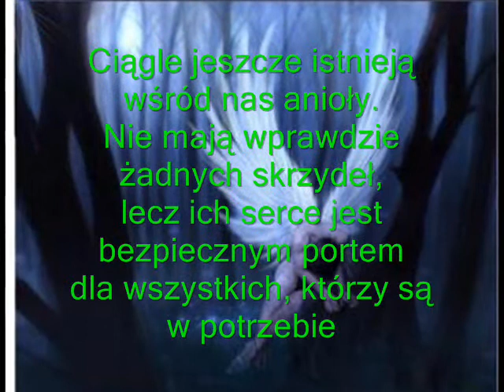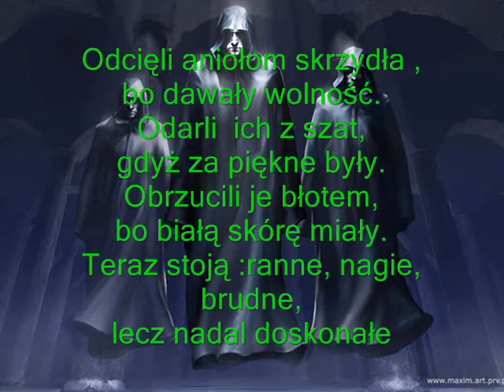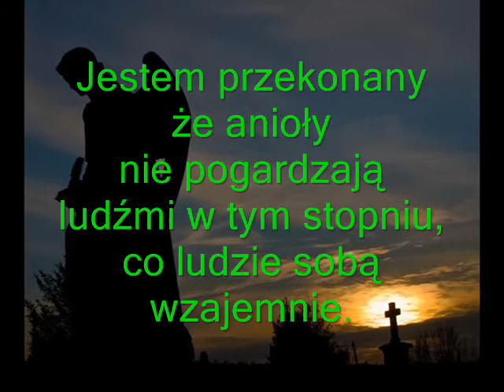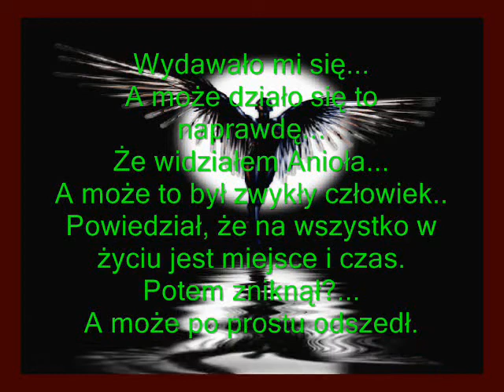Gina T.Hey Angel..wmv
Gina T.Hey Angel.